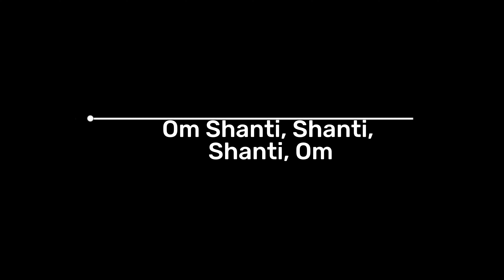Perjalanan Tirta Yatra Pesemetonan "My Big Family"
Perjalanan tirta yatra big family dilakukan mulai pada tanggal 20 april 2023, jam 12 malam mulai naik kapal very untuk menyebrang dari mataram lombok menuju pulau bali. Pada tanggal 21 April, langsung menuju Pura Silayukti, Pura Goa Lawah, kompleks Pura Penataran Agung Besakih (Pura Dalem Puri, Pura Pedharmaan Ratu Pasek, dan Penataran Agung), dan Pura Ulun Danu Batur. Pada tanggal 22 April dilanjutkan dengan perjalanan ke Pura Ulun Danu Beratan, Pura Luhur Batukau, dan Pura Tanah Lot. Hari terakhir perjalanan diisi dengan mengunjungi Pura Terakhir yaitu kompleks Pura Penataran Agung Lempuyang (Pura Ayu Lempuyang, Pura Telaga Mas, Pura Telaga Sawangan, Pura Lempuyang Madya Linggih Ida Bhatara Mpu Gni Jaya, Pura Pucak Bisbis, Pura Pasar Agung, dan Pura Luhur Lempuyang.)